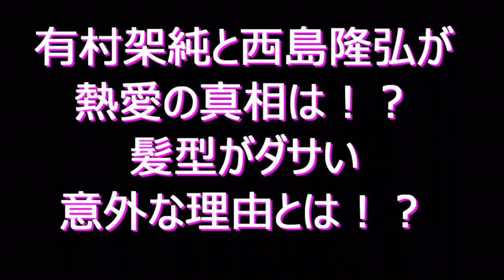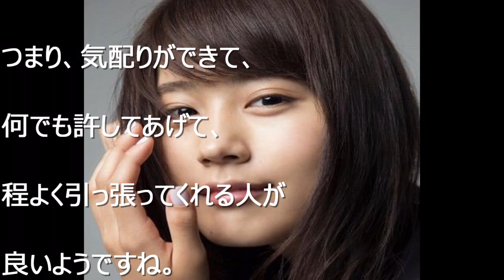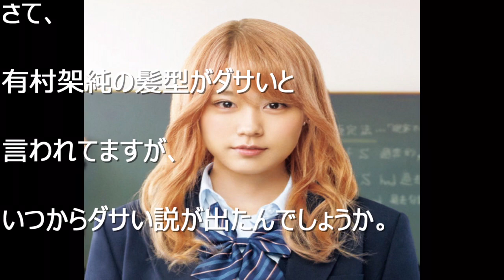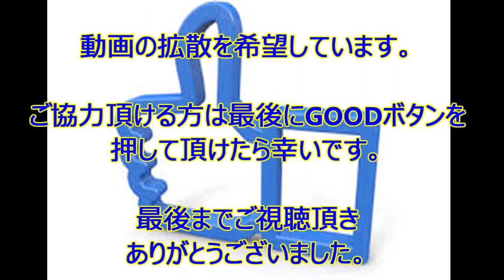【裏芸能】有村架純の熱愛相手はあのイケメン俳優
【裏芸能】有村架純の熱愛相手はあのイケメン君！！

飛ぶ鳥を落とす勢いの有村架純さん
その恋愛相手とは・・

 【裏芸能】久本雅美が干された理由が怖い！有吉がやっつけた闇が深すぎる芸能界と創価学会

【衝撃】木村拓哉・キムタクの愛車がヤバすぎデカすぎ SMAPではダントツ？工藤静香との併用車も・・